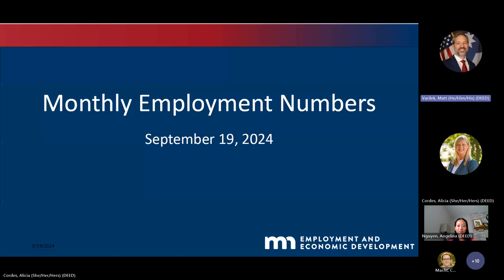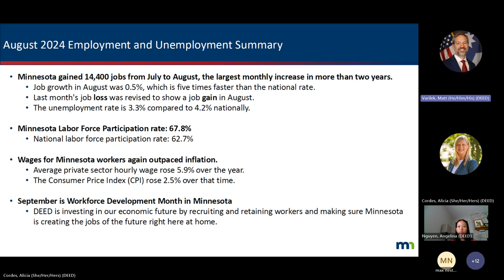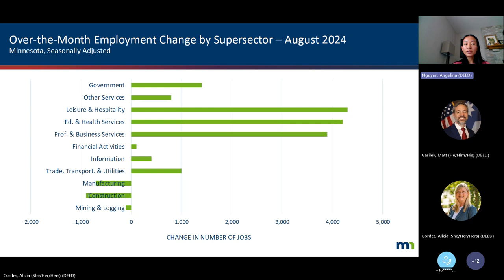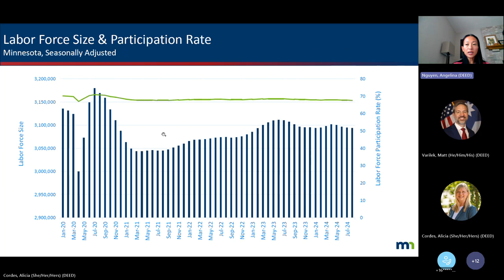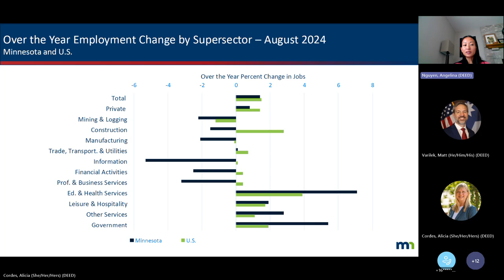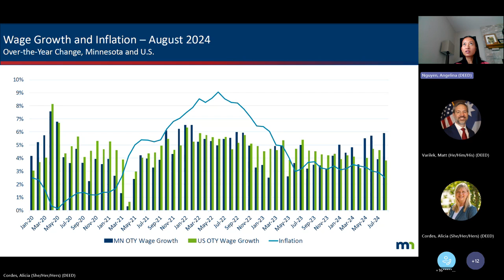Jobs Numbers Press Release Event September 2024 Meeting Recording